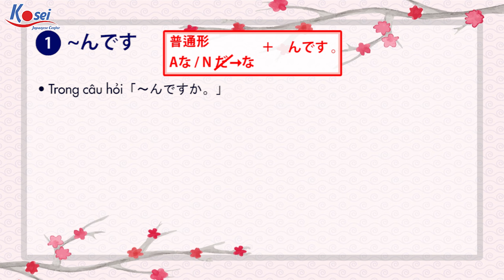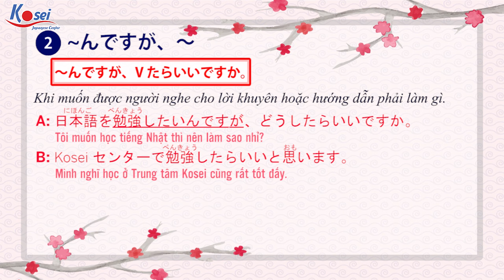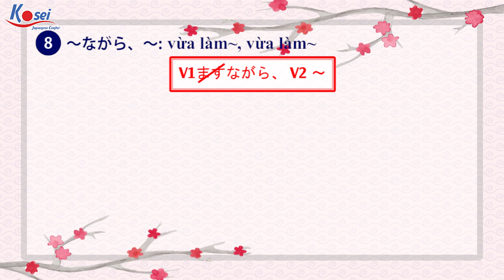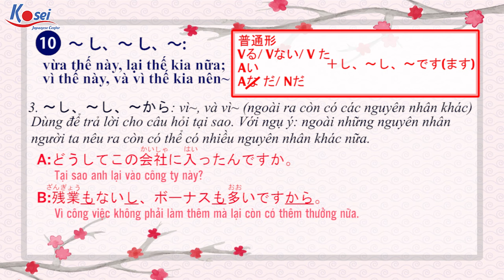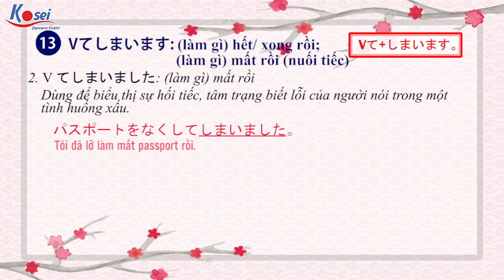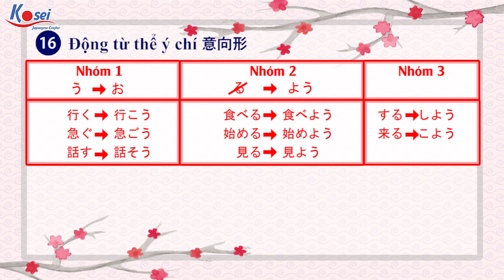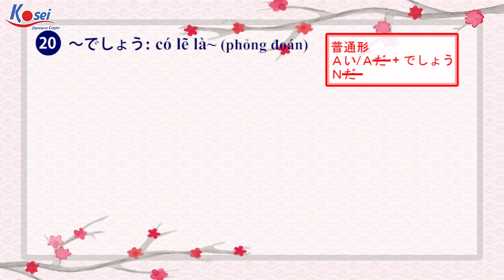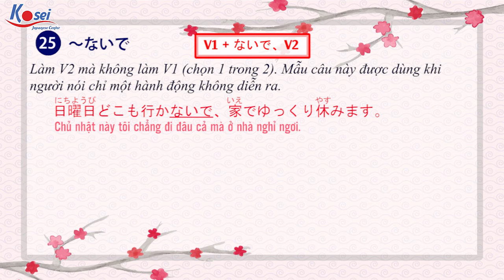Tổng hợp ngữ pháp tiếng Nhật N4 (Phần 1)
Cùng Trung tâm tiếng Nhật Kosei tổng hợp lại toàn bộ mẫu ngữ pháp tiếng Nhật N4 nhé

Trong clip này Kosei sẽ tổng hợp cho các bạn từ mẫu 1 đến mẫu 25. Còn 50 mẫu nữa Kosei sẽ tổng hợp trong clip tiếp theo nha